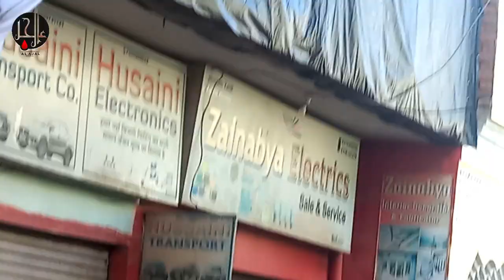Karbala ke payambero ko salam || Kashif Kashf | Juloos 4 Moharram Qidwainagar Muzaffarnagar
Must watch👉🏻 4 Moahrram Juloos  || Karbala ke payambaro ko salam Noha Kashif Kashf sb

Hashtags|👇🏻

Creation : Al Ajal Official